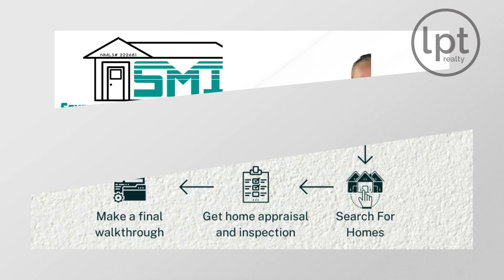Kat & Bridget Realtors, Larry Gonzalez Mortgage Broker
We have been in the Real Estate business for over 35 years total.  We have a Broker/Realtor -Bridget Snodgrass, Realtor/Interior Decorator-Kat Gonzalez, Mortgage Broker/Realtor - Larry Gonzalez.  You have everything under the same umbrella.  We can get you pre-approved and into your home.  No Second Party, YOU WILL REACH US EVERYTIME!  Professional Customer Service!
Tambien se Habla Espanol.  Dejame saber como te puedo ayudar con la compra or si tienes una propiedad para vender.